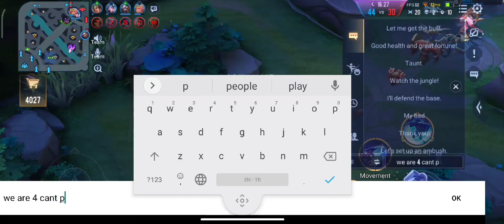Quillen Jungle Pro Gameplay | A Match With My Buddies | Arena of Valor | Liên Quân mobile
Hey Arena of Valor's fan,
 Quillen Jungle Gameplay With Legendary Skin.
This Is Standard Match With My Friends.

Find the builds and enchantment right after the intro clip ends.
Questions are warmly welcomed.
And by the way, If you enjoyed the video, a sub to channel would be wonderful.

Track:Track:   EMDI x  Britt Lari - We Are Perfect

Arena of valor all Heros list: Airi, Allain, Aleister, Aoi, Alice, Amily, Annette, Arduin, Arthur, Arum, Astrid, Ata, Aya, Azzen'Ka, Baldum, Batman, Bright, Butterfly, Brunhilda, Capheny, Chaugnar, Cresht, Dextra, Diao-chan, Dirak, Elsu, Eland'orr, Errol, Fennik, Flash, Florentino, Gildur, Grakk, Hayate, Iggy, Ignis, Ilumia, Jinnar, Kahlii, Keera, Kil'Groth, Kriknak, Krixi, Krizzix, Lauriel, Laville, Lindis, Lorion, Lu Bu, Lumburr, Maloch, Marja, Mganga, Mina, Moren, Murad, Nakroth, Natalya, Omega, Omen, Ormarr, Paine, Peura, Preyta, Qi, Quillen, Raz, Riktor, Rourke, Rouie, Roxie, Ryoma, Senistrea, Sephera, Skud, Slimz, Superman, Taara, Tel'Annas, Thane, The Joker, Thorne, Toro, Tulen, Valhein, Veera, Veres, Violet,Volkath, Wonder Woman, Wiro, Wukong, Yena, Yorn, Y'bneth, Zata, Zanis, Zephys, Zill, Zuka, Zip